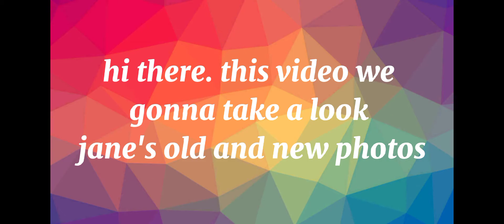JANE DE LEON BEFORE and AFTER TRANSFORMATION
halinat at pasukin ang video na ito, makikita mo kung paano ma g transporm si jane de leon, mula sa maganda hanggang sa pinaka magandang artista.